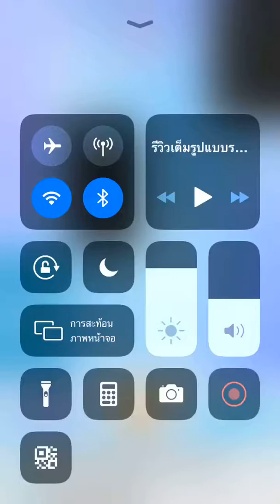Piano tiles 2 - Hexentanz Op. 17 No. 2 (1239) thumb no revive